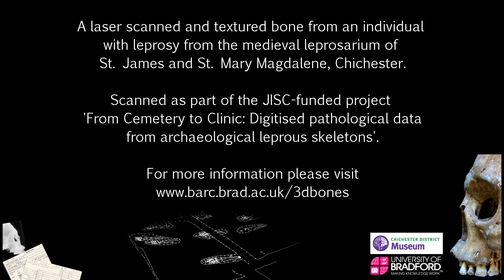c062 left third metatarsal